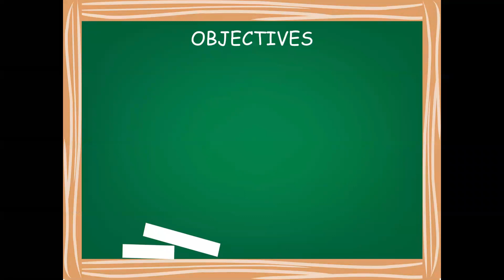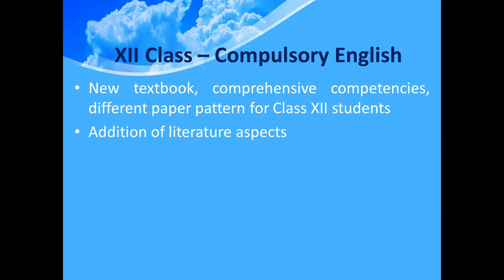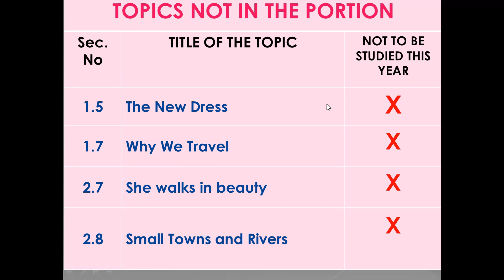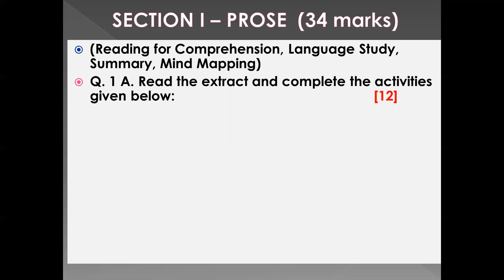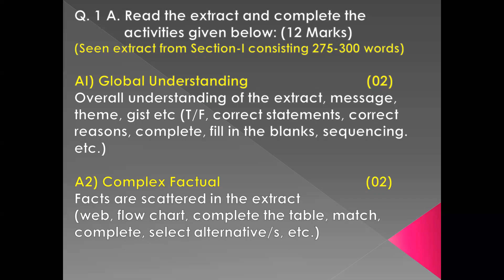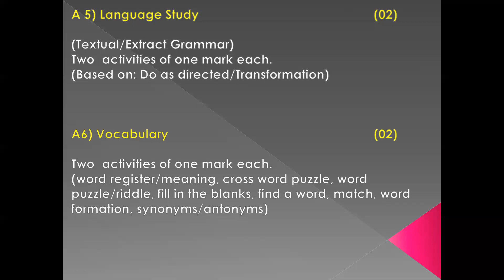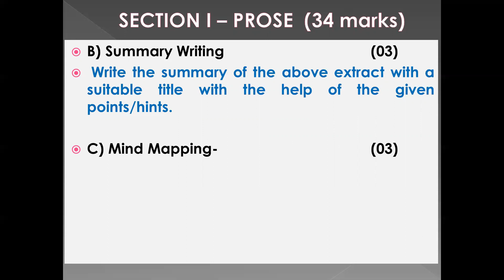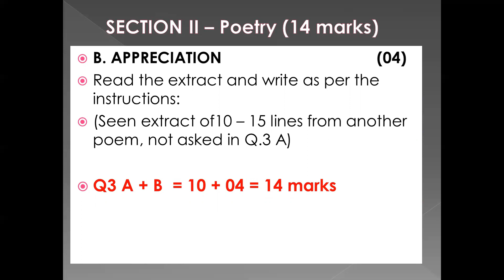GES_Expert Lecture Series_Eng_Part I by Mr. Pravin Mulay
Watch other videos for more precise details and importance
Links are as follows:
(HSC Board paper pattern)

(Appreciation of a Poem)

(Oral Examination - 20 marks)

(Section IV - Novel as a Genre)